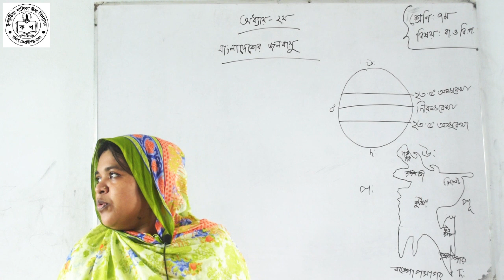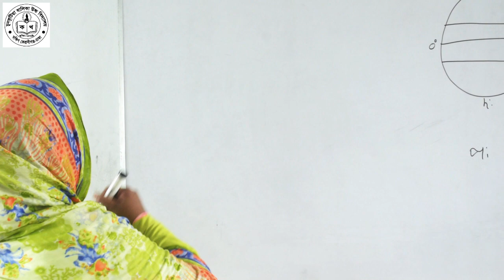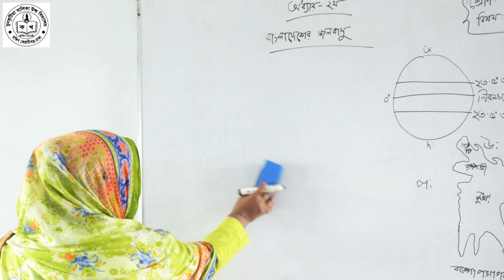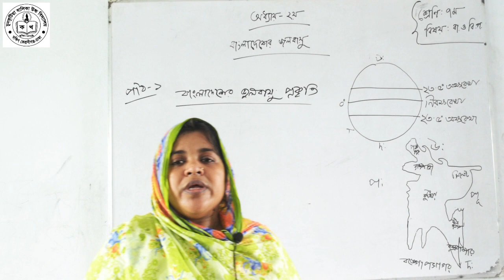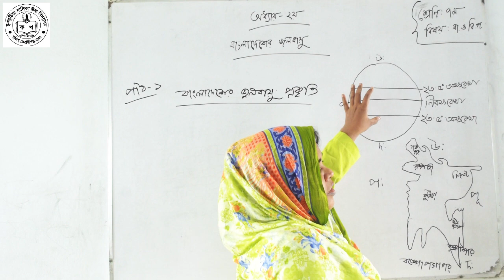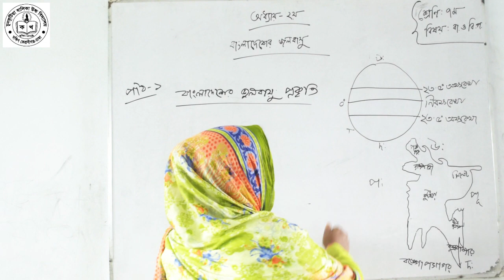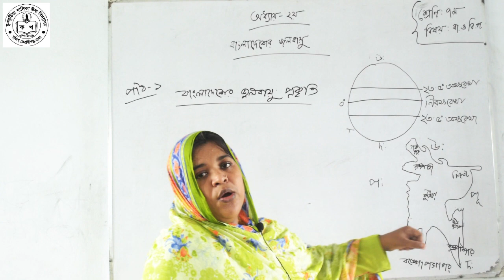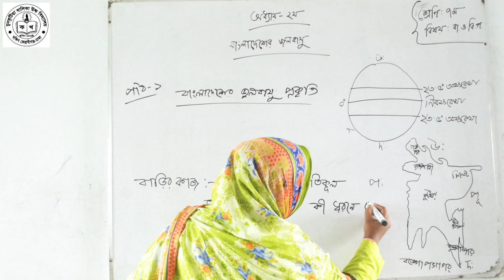৭ম শ্রেণির বাংলাদেশ ও বিশ্ব পরিচয় - অধ্যায়ঃ ২ । সুলতানা রাজিয়া। চুনকুটিয়া বালিকা উচ্চ বিদ্যালয় ।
"স্বাস্থ্যবিধি মেনে চলি, অনলাইনে ক্লাস করি।"

উপস্থাপনায়ঃ
সুলতানা রাজিয়া
সহকারী শিক্ষক